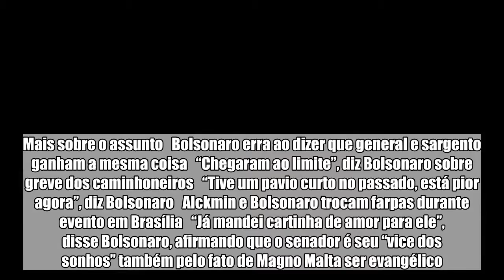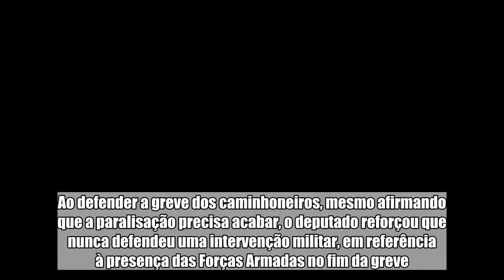Bolsonaro diz que já mandou “cartinha de amor” para Malta ser seu vice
O deputado federal Jair Bolsonaro (PSL-RJ), pré-candidato à Presidência da República, disse nesta quinta-feira (31/5) que ainda sonha com o senador Magno Malta (PR-ES) como vice em uma chapa na disputa presidencial. Após participar da Marcha para Jesus, em São Paulo, onde foi tanto vaiado como aplaudido, o parlamentar afirmou que tem mandando “cartinha de amor” para Malta.   Mais sobre o assunto   Bolsonaro erra ao dizer que general e sargento ganham a mesma coisa   “Chegaram ao limite”, diz Bolsonaro sobre greve dos caminhoneiros   “Tive um pavio curto no passado, está pior agora”, diz Bolsonaro   Alckmin e Bolsonaro trocam farpas durante evento em Brasília   “Já mandei cartinha de amor para ele”, disse Bolsonaro, afirmando que o senador é seu “vice dos sonhos” também pelo fato de Magno Malta ser evangélico. Segundo o deputado, ele é próximo da bancada evangélica. Bolsonaro ainda disse que não existe a possibilidade de o empresário Josué Alencar, também filiado ao Partido da República (PR), ser seu vice. Ao defender a greve dos caminhoneiros, mesmo afirmando que a paralisação precisa acabar, o deputado reforçou que nunca defendeu uma intervenção militar, em referência à presença das Forças Armadas no fim da greve. “Nunca falei a palavra intervenção militar. Se um dia um militar chegar ao poder, será através do voto”, declarou, dizendo ser ele próprio um exemplo da possibilidade.